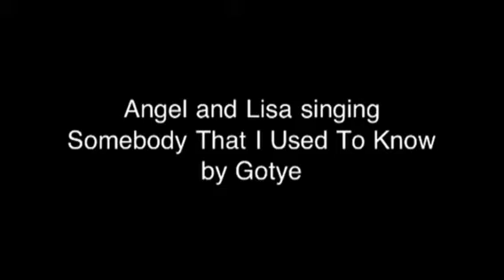Somebody That I Used To Know by Gotye - Angel & Lisa Cover